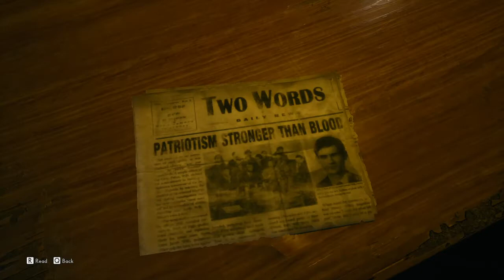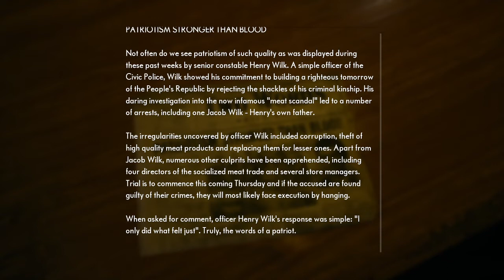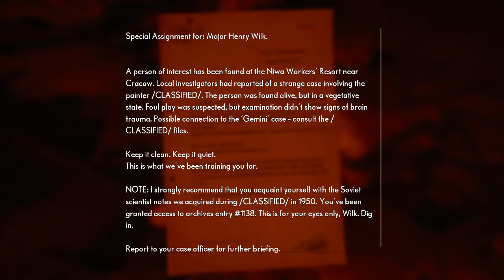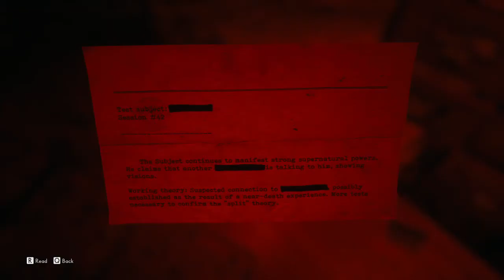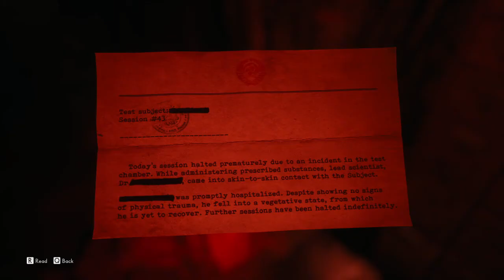Evna Plays Medium Episode 12